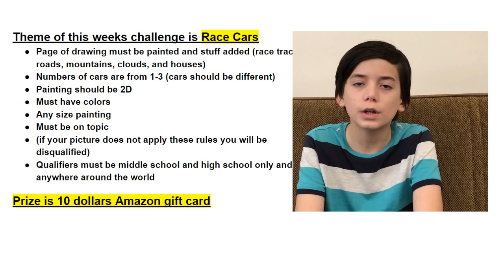Art Contest #1 | Win an Amazon Gift Card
Hi guys, apply to this contest if you want to win an Amazon gift card, you only need to be a middle or high school student :)

The deadline is April 17, 2020, 5PM

Become a member to support your YouTube Channel Epic Bros!

Epic Bros